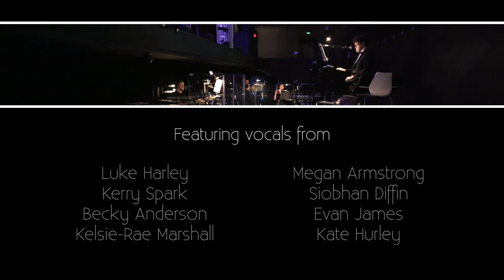'The Producers' - Act 1 Medley. 2017/18 Chinese Tour.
Back in the Winter of 2017/18 I was lucky enough to be asked to play Bass for the Selladoor Worldwide production of 'The Producers' which was touring China for 3 months. I thought it would be fun to film the orchestra and edit together a little medley of us playing a bunch of songs from the show. Due to my touring schedule and other work priorities, it's taken just over a year to complete, but here it is. I hope you enjoy.

'The Producers' - Act 1 Medley
Music & Lyrics by Mel Brooks
Filmed and Edited by Nick Kent
Filmed between 29th December 2017 & 12th January 2018 at the Guangzhou Opera House, Guangzhou, China.
'The Producers' Chinese Tour 2017/18 - a Selladoor Worldwide Production.
Musical Supervisor - Mark Crossland

Orchestra:
Robert Wicks - Musical Director & Keys 1
Jerome Van Den Burge - Keys 2
Richard Burton - Drums & Percussion
Eleanor Sandbrook - Alto Saxophone, Clarinet, Flute & Piccolo
Nick Kent - Bass
Chris Gomersall - Trombone
Jim Davies - Trumpet

Featuring vocals from:
Richard Morse
Richard Meek
Sam Wingfield
Scott Armstrong
Jason Winter
Leo Andrew
Craig Turner
Sarah Dearlove
Luke Harley
Kerry Spark
Becky Anderson
Kelsie-Rae Marshall
Megan Armstrong
Siobhan Diffin
Evan James
Kate Hurley
Frankie Jones
Katrina Dix
Louise Dalton
James-Paul McAllister
Brian O'Muiri
Ashley Daniels
Jasmine Avis
Callum Elson